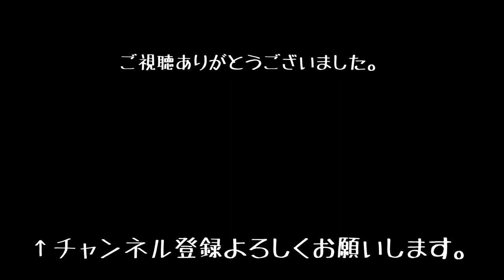【夏に食べたくなる】ゴーヤと鶏肉の甘酢炒め ビールに合う〜！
夏の食欲ない時にオススメ！
ビールに合う事間違いなし！
「ゴーヤと鶏肉の甘酢炒め」

・ゴーヤ　　　　１／２
・にんじん　　　１／２
・お酒　　　　　大さじ１
・お酢　　　　　大さじ１
・お砂糖　　　　大さじ１
・しょうが　　　小さじ１
・はちみつ　　　小さじ１
・鶏がらスープ　小さじ１

盛り付けに糸唐辛子、かつお節はお好みで

麺つゆを使った簡単レシピを紹介！結婚の決め手は妻の作ったあの料理！

無謀な挑戦？ピンポン玉チャレンジ！鍋６つをバウンドさせてグラスに入れろ！

スゴ技！ピンポン球を鍋５つにバウンドさせてグラスに入れる！チャレンジVol.2

お家時間を楽しむ！スゴ技チャレンジ！ピンポン球を鍋4つにバウンドさせてグラスに入れるチャレンジ！Vol.1

家族初登場！自宅バルコニーキャンプでディナー！簡単アヒージョに絶品グリルチキン！stayhome お家時間の楽しみ方にオススメ。

金子家のキャンプ道具！初紹介！

玉子かけアレンジ料理

究極のフワフワ玉子かけご飯

K　home camp

自宅バルコニーでキャンプ！？

親子丼の名店！中村農場の極上鶏肉を使って、皮なしソーセージ！自宅バルコニーキャンプで悶絶！！絶品すぎて天を仰ぐ！

たかパパごはん